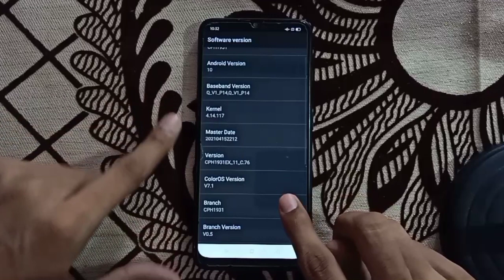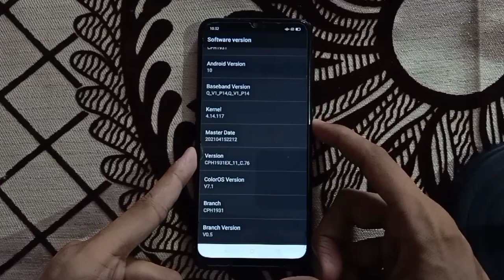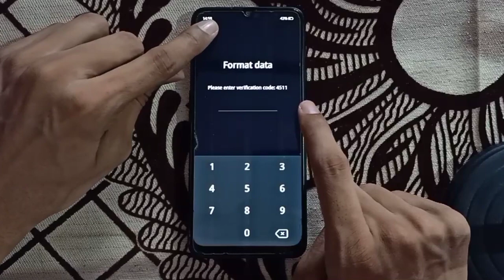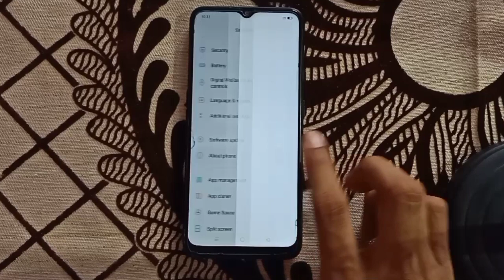Oppo A5 2020 Pattern Password Unlock Free Method 2021 😯 | OPPO A9 2020 Pattern Remove Without Pc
OPPO Android 11 FRP Bypass/ Code Not Working Solution